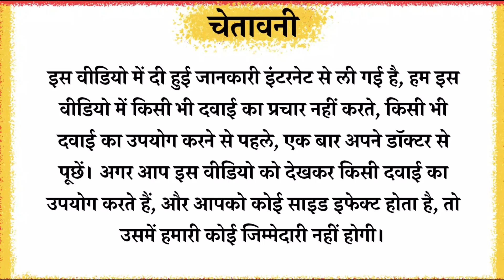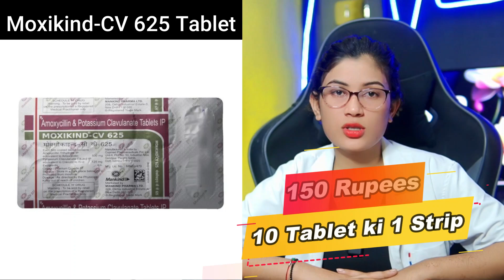Moxikind Cv 625 Tablet Ke Fayde | Amoxycillin & Potassium Clavulanate Tablets Ip 625 | Price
मोक्सिकिंड-सीवी 625 टैबलेट एक एंटीबायोटिक दवा है जो आपके शरीर को बैक्टीरिया के कारण होने वाले संक्रमणों से लड़ने में मदद करती है। इसका इस्तेमाल फेफड़ों (जैसे, निमोनिया), कान, नाक के साइनस, मूत्रमार्ग, त्वचा और कोमल ऊतक के संक्रमणों के इलाज के लिए किया जाता है। यह सामान्य सर्दी जैसे वायरल संक्रमणों के लिए काम नहीं करेगी।
Topics Covered
amoxycillin & potassium clavulanate tablets ip 625
amoxycillin & potassium clavulanate tablets ip
moxikind-cv 625 uses in hindi
moxikind cv 625 tablet price
moxikind cv 625 tablet kis kaam aati hai
moxikind cv 625 tablet uses in pregnancy
moxikind cv 625 tablet uses side effects
moxikind cv 625 tablet kya kaam karta hai
moxikind cv 625 tablet uses kis kaam aati hai